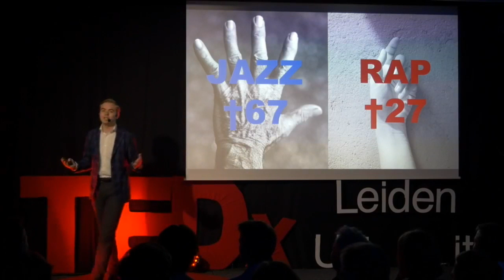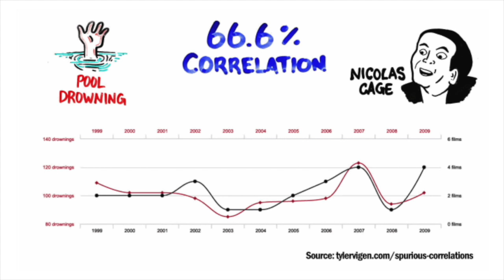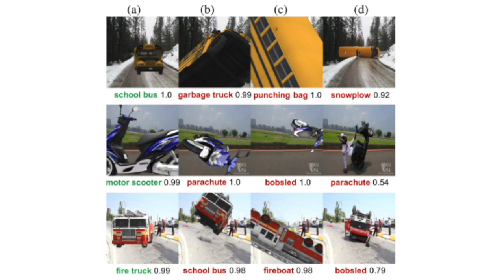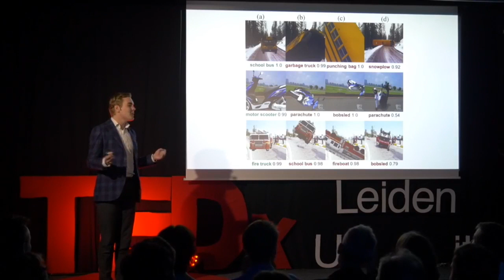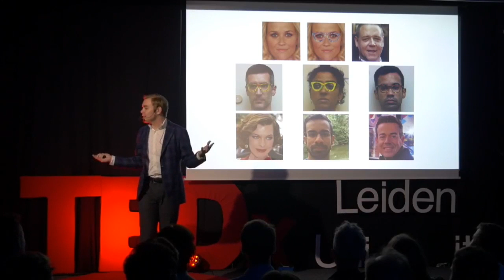How Mathematics Became Important to All of Us | Stefan Buijsman | TEDxLeidenUniversity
At just 18 years old, Stefan Buijsman already obtained a master’s degree in philosophy from the University of Leiden and went on to complete a four-year doctorate degree within a year and a half, making him one of the youngest Ph.D.'s ever. Through his talk and books, "Het Rekenrij" and "Plussen en Minnen", Stefan shares the impactful role of mathematics in our everyday lives. Stefan Buijsman graduated with a master’s degree in philosophy from the University of Leiden at 18 years of age, after which he left for Sweden to pursue a Ph.D. He completed the four-year doctorate program within a year and a half, making him one of the youngest Ph.D.s ever. At present, he is studying the philosophy of mathematics as a post-doctoral researcher on a grant from the Swedish government. He has also written a children’s book (Het Rekenrijk) and a popular science book (Plussen en Minnen, which will be translated into 15 other languages) about mathematics. This talk was given at a TEDx event using the TED conference format but independently organized by a local community.